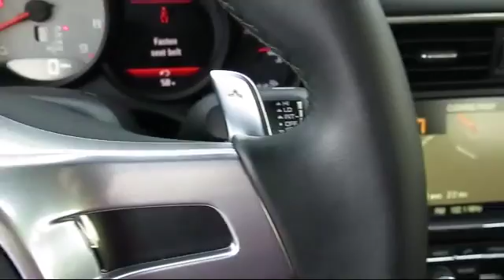2016 Porsche 911 S Fremont Milpitas Union City Sunol Newark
2016 Porsche 911 S Stock Number: P6828 Vin:WP0CB2A93GS154717.